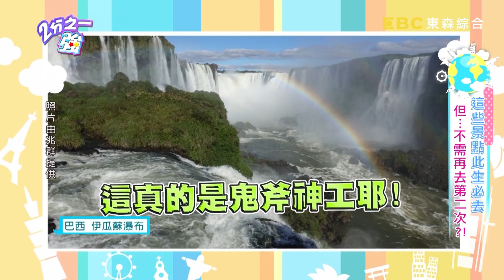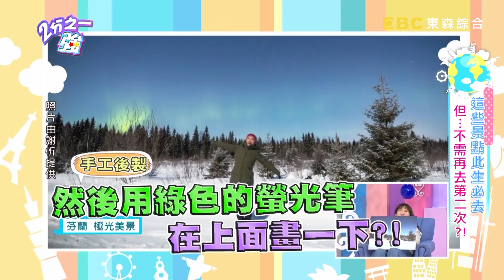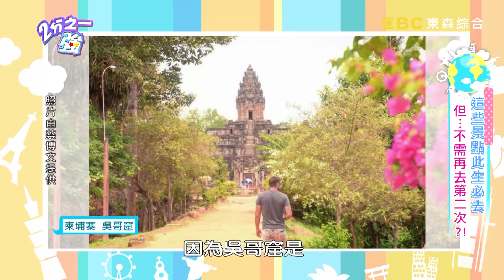此生必去絕美景點，老外嚇到不敢再去？！苦追極光險遭截肢？! 【2分之一強】20181015 一刀未剪版 EP966 韋佳德 蔡博文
主題：這些景點此生必去！！ 但…不需再去第二次？！
來賓：黃小柔、謝忻、茵芙
各國型男：韋佳德、蔡博文、兆群、肯納、柏禮、艾麗

各國這些美景此生必去一次！但不需要再去第二次？！韋佳德說去義大利看藍洞等於在賭命，能活著出來就絕對不要去第二次？！艾麗說去埃及為了看一眼開羅金字塔舟車勞頓，去到現場卻超陰森打死不想再去一次？！兆群竟然轉機又轉車橫跨兩個國家，只為一睹世界七大美景伊瓜蘇瀑布？！謝忻為了看極光苦追五天還差點凍到截肢，竟被嘲笑只是照片被螢光筆畫到？！茵芙對冰島多變的生態美景讚嘆不已，卻直呼高消費只能窮遊沒有命再去玩一次？！蔡博文去了希臘藍白小鎮聖托里尼後失望不已，景色雖美但此行看到最多的就是除了人還是人？！肯納推薦外國網友打卡聖地「魔鬼池」為了拍一張驚世美照鏡要搏命？！還有哪些地方是此生必去，但不需要再去第二次的呢？更多精彩內容請鎖定晚間11:00《二分之一強》！